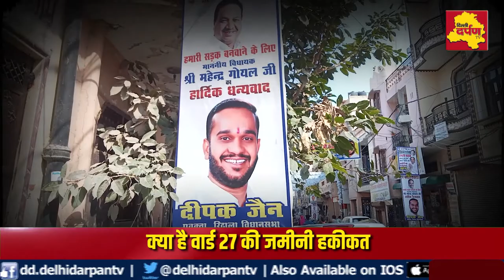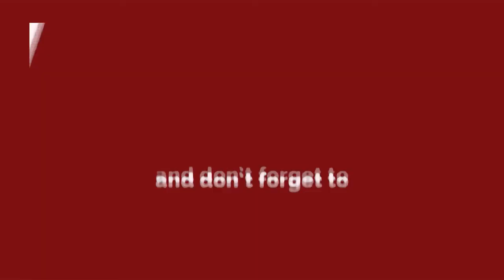MCD ELECTION- वार्ड 27 की जनता का क्या है मूड BJP V/S AAP?।। DELHI DARPAN TV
About